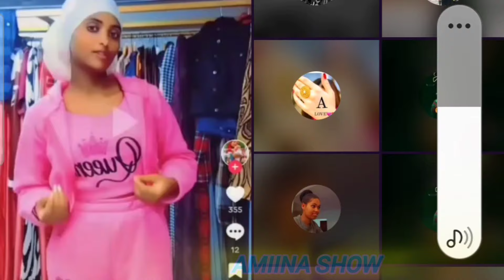Salphiinaa Ganii Oroo Maltuu Mudatee Hayii Oromoo Safuu Dhiiisaa Kuni😭